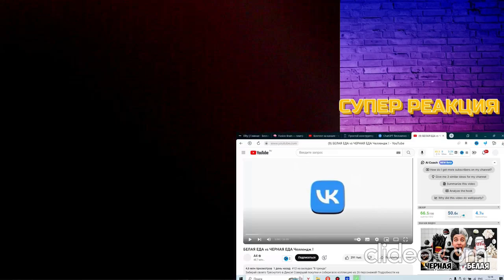СУПЕР РЕАКЦИЯ БЕЛАЯ ЕДА vs ЧЕРНАЯ ЕДА Челлендж !